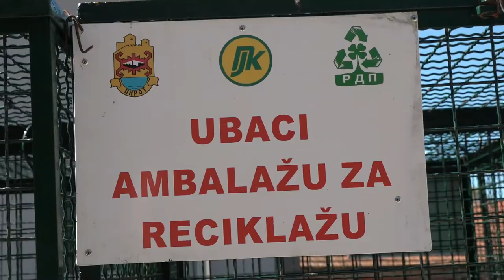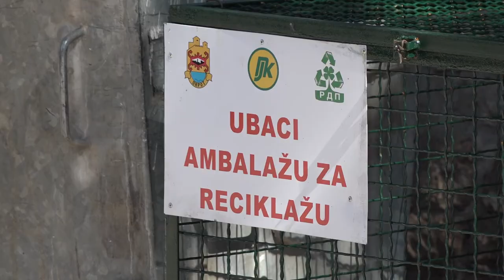"RECIKLIRAJMO ZA PIROT" I U SELIMA